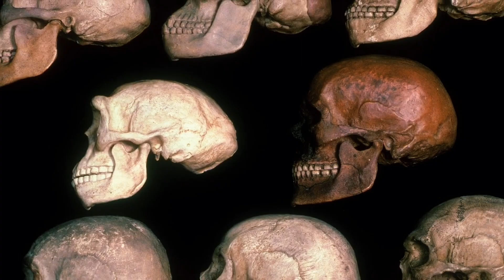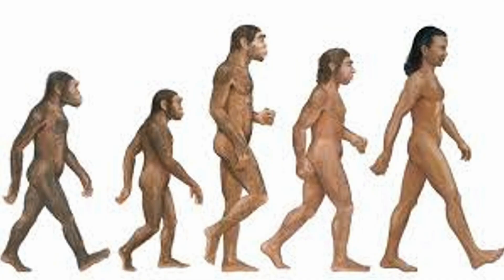Are 'Hobbit' humans still alive today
Discover the intriguing world of Homo floresiensis, commonly known as 'Hobbit' humans. These ancient hominins, standing about 3.5 feet tall, were discovered on Indonesia's Flores Island in 2003. Recent studies suggest that their ancestors might have been even smaller, with fossils indicating a stature of just over 3 feet. Some researchers propose that these 'Hobbit' humans could still exist today, as local legends describe small humanoids resembling Homo floresiensis. Join us as we explore the latest discoveries and theories surrounding these mysterious beings.

Key Topics Covered:

Discovery and characteristics of Homo floresiensis
Recent fossil findings and their implications
Local legends and potential modern-day sightings
Theories on the survival of 'Hobbit' humans
Don't Miss:

In-depth analysis of recent studies
Expert opinions on the possibility of their continued existence
Comparisons between ancient fossils and modern reports